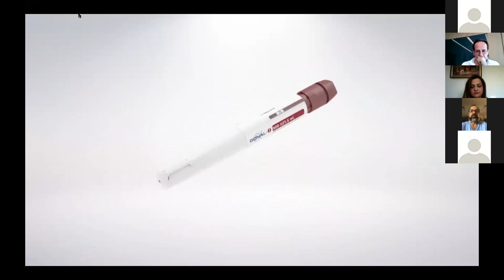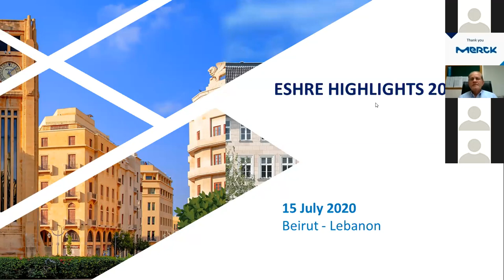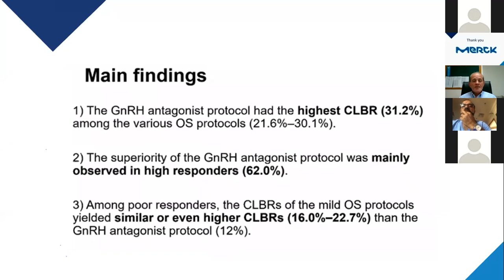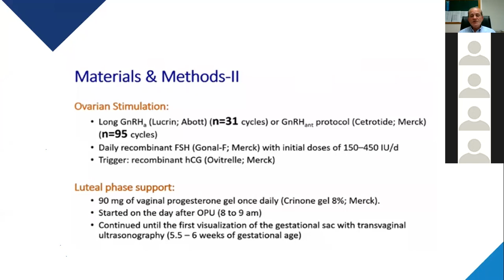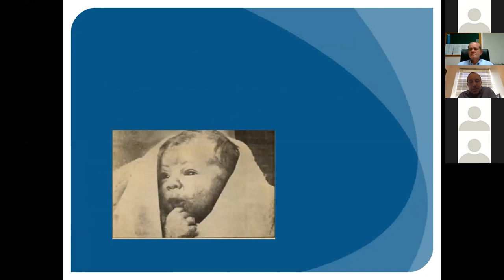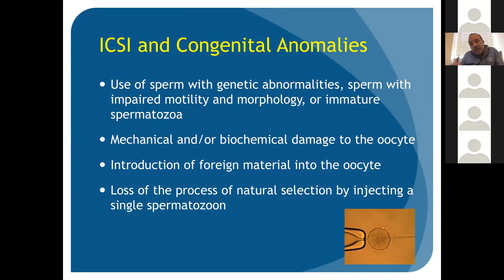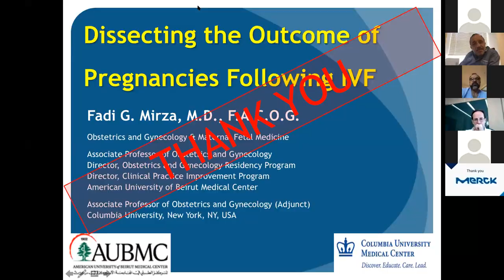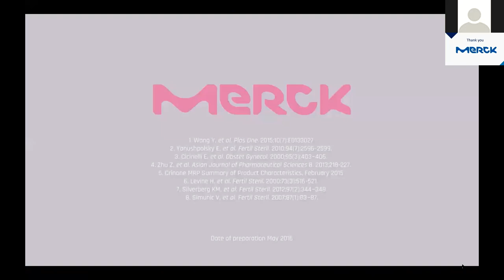ESHRE Highlights - Session 1 - 15 July 2020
The Lebanese Fertility Society (LFS) is hosting the “ESHRE Highlights 2020”
to be held on 15, 22, 29 July 2020 over webinars due to the current situation of the COVID-19 pandemic.
The first session of the ESHRE Highlights 2020, held on 15 July 2020, was moderated by Dr Elizabeth Abou Jaoude, Head of Endocrinology Division at Notre Dame du Liban hospital, Lebanon, and by Dr Mustapha Chaaban, IVF specialist, Clinical Director of the Centre Belgo-Libanais d'Infertilité, Lebanon. Three speakers animated the sessions: Dr Georges Abi Tayeh, Associate Professor, Head of Unit of Obstetrics and Gynecology at Hotel Dieu de France Hospital and President of the Lebanese Fertility Society; Dr Antoine Hannoun, Professor, Reproductive Endocrinology and Infertility at the American University of Beirut, Medical Center (AUBMC), Lebanon; Dr Fadi Mirza, Associate Professor of Obstetrics and Gynecology at AUBMC, Lebanon.